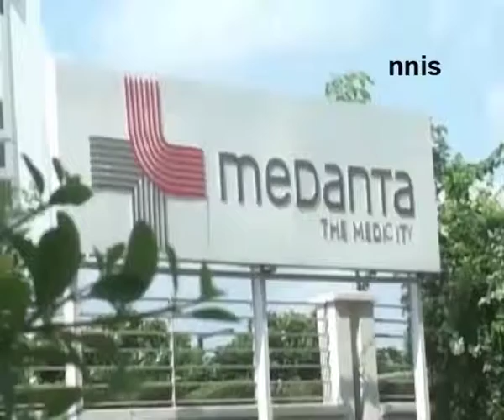VHP Veteran Ashok Singhal Passes Away